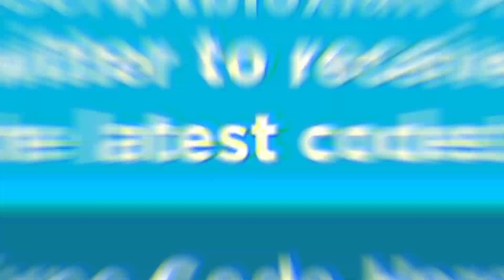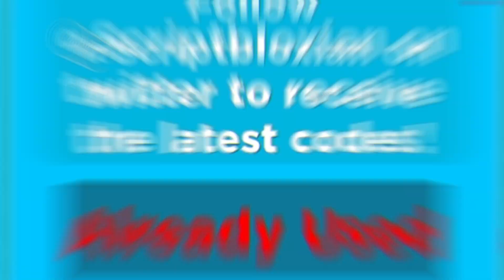*NEW* ALL WORKING CODES FOR LEGENDS OF SPEED 2022! ROBLOX LEGENDS OF SPEED CODES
In this video I will show you ALL Legends Of Speed CODES on Roblox! The NEW codes will give you rewards for Legends Of Speed...